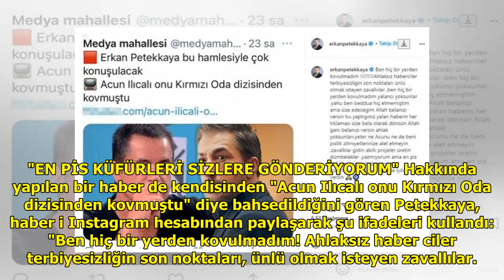Erkan Petekkaya, kendisinden "Acun Ilıcalı'nın kovduğu isim" diye bahsedildiğini görünce küpler...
Erkan Petekkaya, kendisinden "Acun Ilıcalı'nın kovduğu isim" diye bahsedildiğini görünce küplere bindi

Kırmızı Oda dizisinde rol aldı...